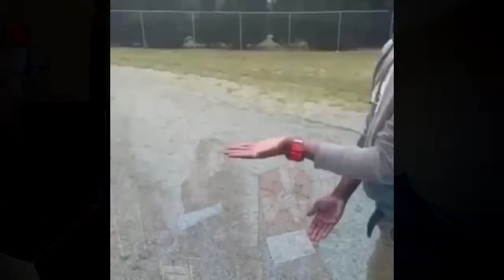WHO`S MOST LIKELY TO WITH...!?!?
A series of questions where me and Macey tell you who we think is most likely to do something, between the two of us.